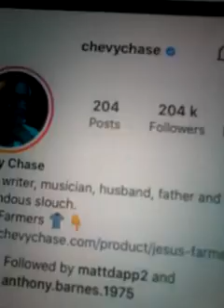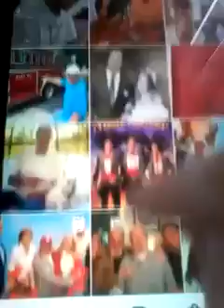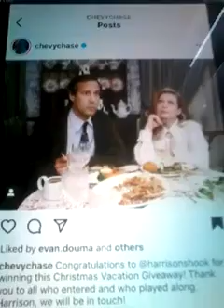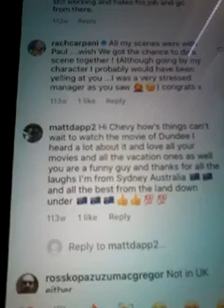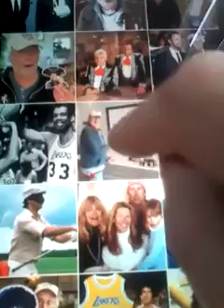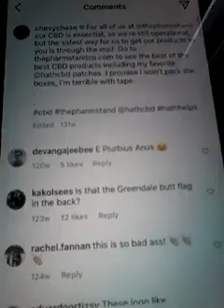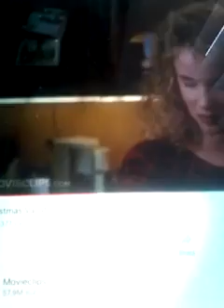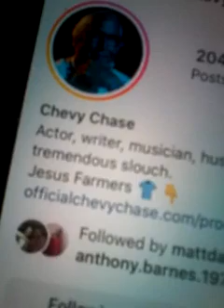@@2023 CHEVY CHASE VACATION MOVIES AND CLIPS AND INTERNATIONAL STAR AND LIKED MY COMMENTS TWICE NEW